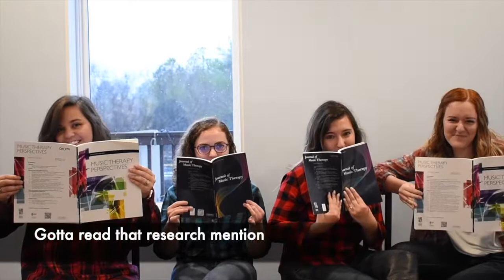Social Media Advocacy 2020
The George Center for Music Therapy presents Old Town Road- adapted for Social Media Advocacy 2020! These lyrics has been re-written by our therapists at GCMT.

A special thank you to Rachel Moss and her horse Liza for their help in filming this video.

To learn more about music therapy and our services, please